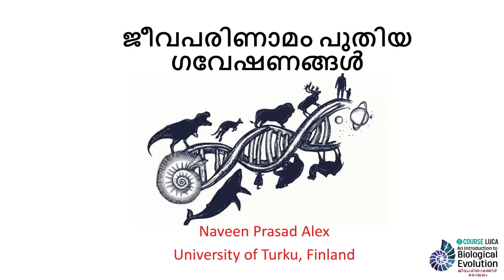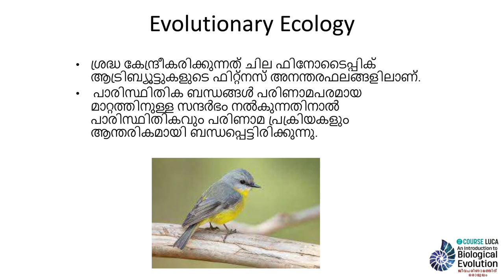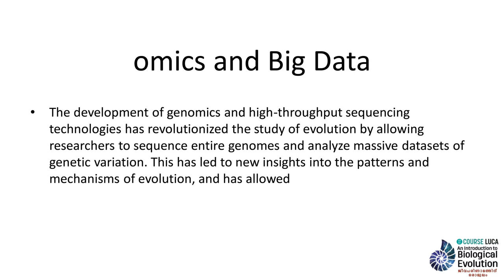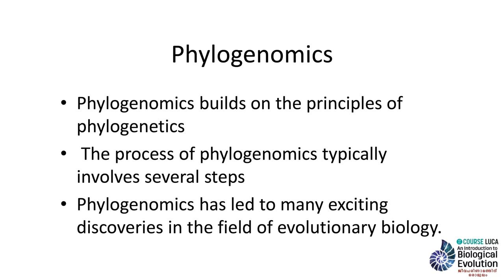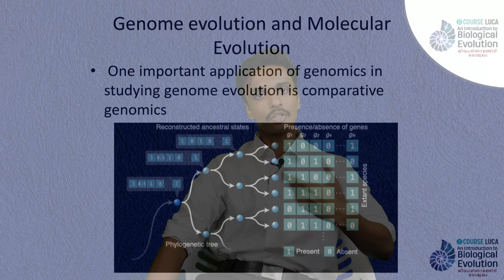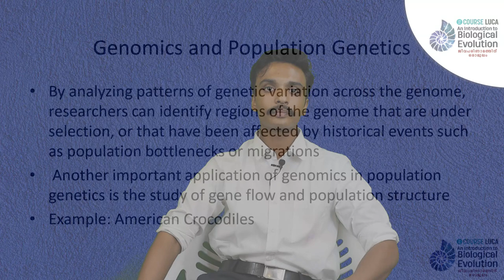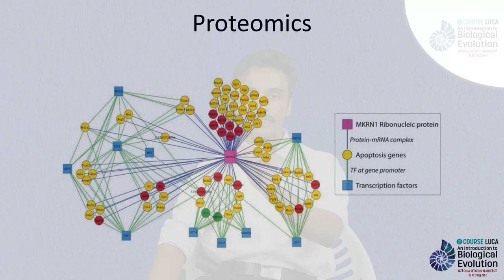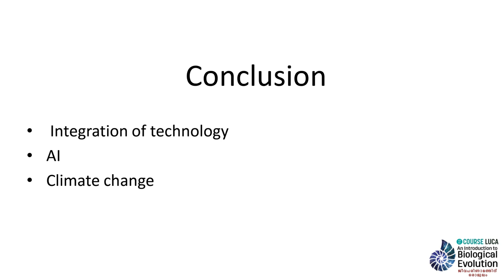പരിണാമം- പുതിയ ഗവേഷണങ്ങൾ | Naveen Prasad Alex- Course LUCA | An Introduction to Biological Evolution